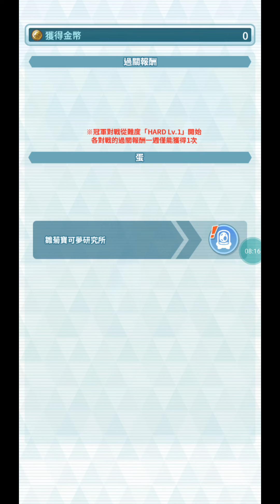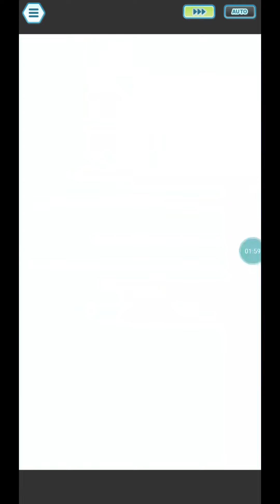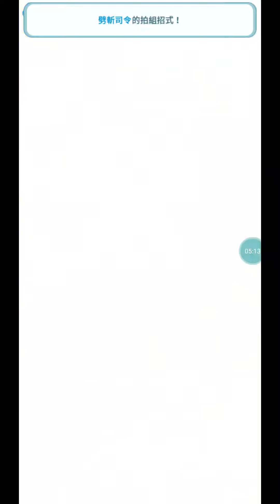【ポケマス】 PokemonMastersEX 129th Champion Stadium 4 types solo / 寶可夢大師EX第129回冠軍對戰4屬性单挑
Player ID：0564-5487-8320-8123